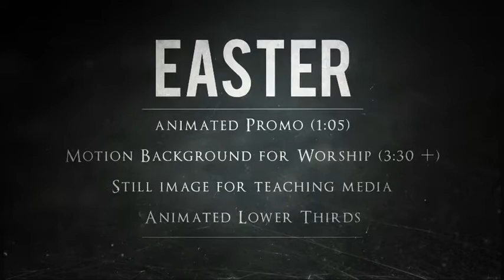Easter Worship Package | After Effects template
Last Update: 17 March 15
Created: 9 March 15
After Effects Version: CC 2014, CC, CS6, CS5.5, CS5
Length: 1:05, 3:44
Resolution: 1920x1080
File Size: 729mb
Media Placeholders: 0
Text Placeholders: 10
Category: (video-displays)

Description: Celebrate Jesus Christ this Easter with this perfect project for your church. A stunning promo animation following the last few days of Jesus life. What we refer to as The Passion of the Christ. Jesus Triumphal Entry, The Last Supper, The Garden of Gethsamene, Judas Betrayal, Trial before Pilate, Crucifixion, Resurrection. A Motion Background is included for you to use during a worship song. Just add the lyrics. Two styles of Lower Thirds are included as well. Features 1:05 Promo Animation with Editable Text 3:30 Motion Background with Editable Text 2 Styles of Animated Lower Thirds 2 Still Graphic JPEGS...